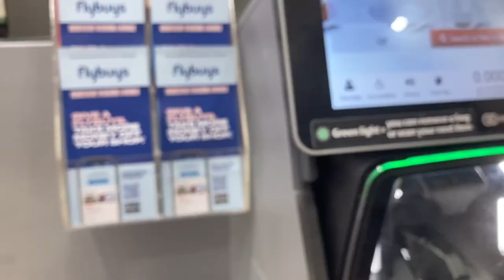TIM TAM SLAM *GONE WRONG!* (burning ping pong balls!)